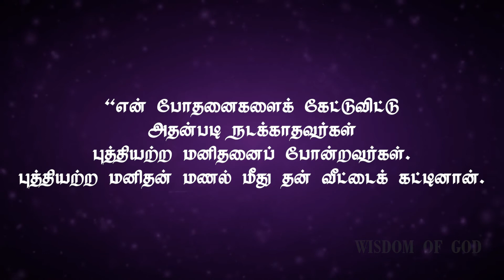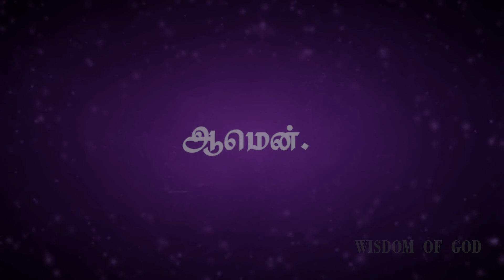Today gospel I Today Bible Verse in Tamil I வேதகம செய்தி I இன்றைய வசனம் I June 25th 2020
வேதாகம செய்தி
இரண்டு விட மானிதர்கள்
Tamil Bible: Easy-to-Read Version